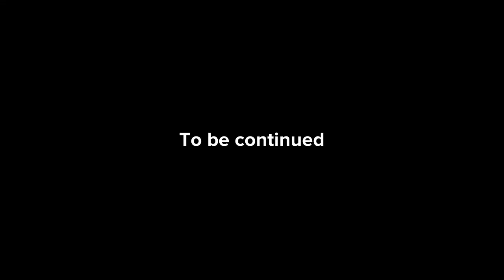Oscar and Liam's first movie ( please read description)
Hi guys I am so sorry that I haven't posted anything in a long time see all the videos that I had on my channel had disappeared and YouTube said I took them down but I did not anyways I'm sorry for the delay to make up for it I'm making a movie which Oscar and Liam in it here is part 1.( Part 2 is coming soon)